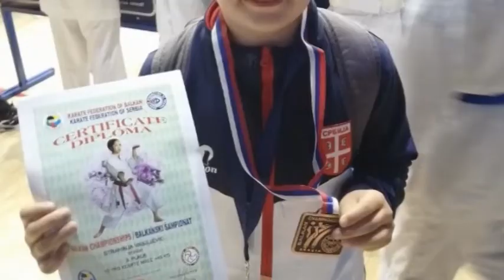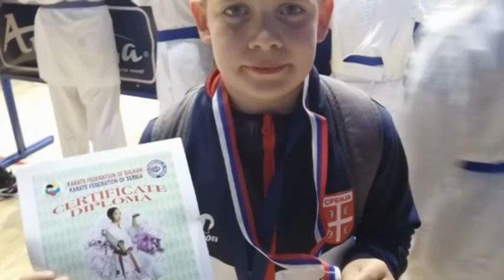SD COMBAT SMEDEREVO TV KCNI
Gostovanje - Miloš Jovanović "SD Combat" Smederevo 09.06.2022